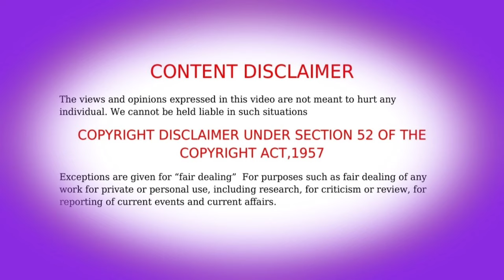💫The Strongest In Male Hero Ever EPSIODE - 23 Anime Tamil